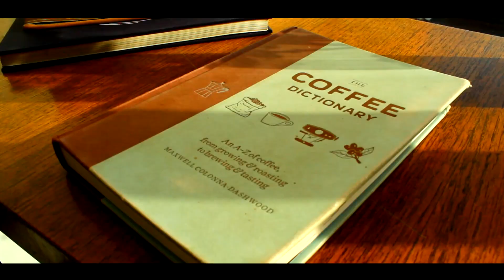Everything looks like made of Gold in this Cafe.